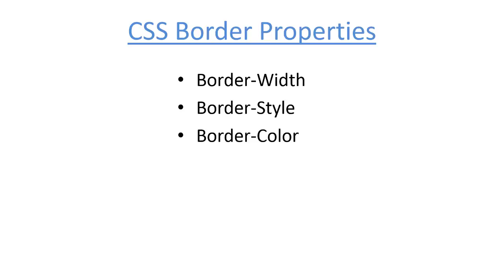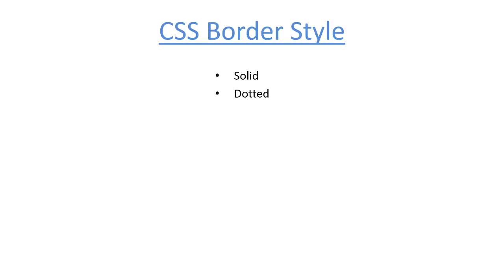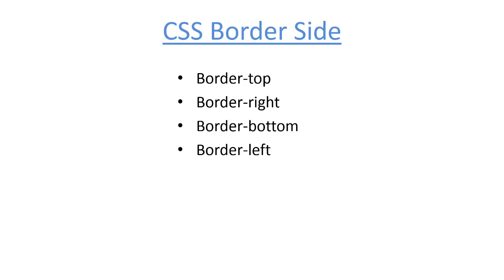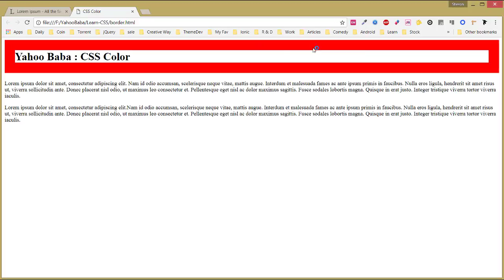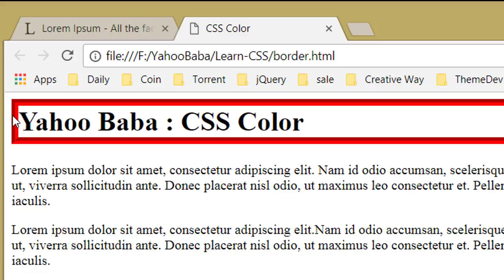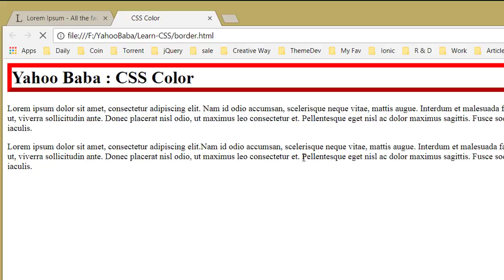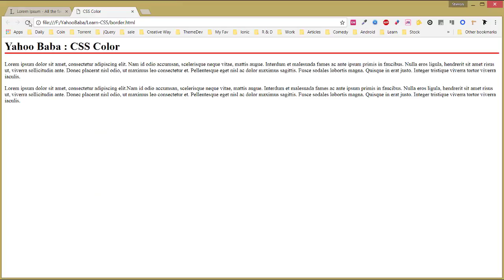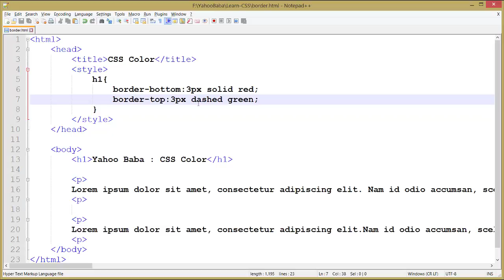CSS Border Tutorial in Hindi / Urdu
In this tutorial you are going to learn css border property in hindi, urdu language.You can give different style of borders to html elements.